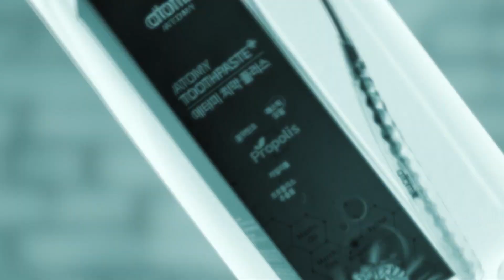ATOMY Propolis Toothpaste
Contact our team today to order this world-class Toothbrush. You can also become Atomy member FOR FREE and buy it yourself.

- PrimeAtomy Global Team